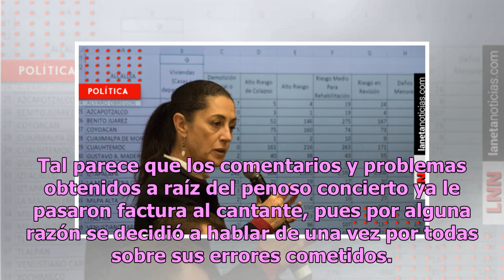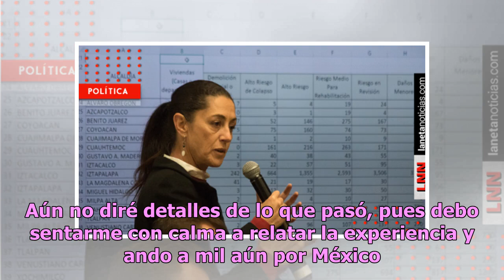Arrogante: Luis Miguel rompe el silencio tras abucheos y esto le dijo al público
Hace algunos días, el cantante Luis Miguel estuvo en el ojo del huracán debido a un concierto en el que ‘no le echó ganas’ según los asistentes, pues de acuerdo con los videos que circularon en redes, El Sol se dedicó en varias ocasiones a ‘platicar’ sus temas en lugar de entonarlos como solo él lo ...